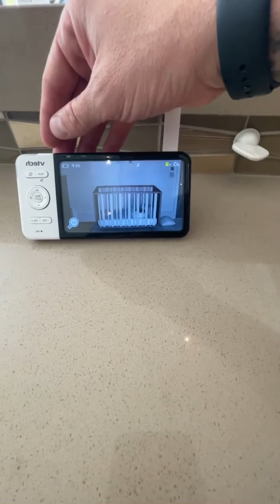Nick Carter - Instagram live (06-25-2021)